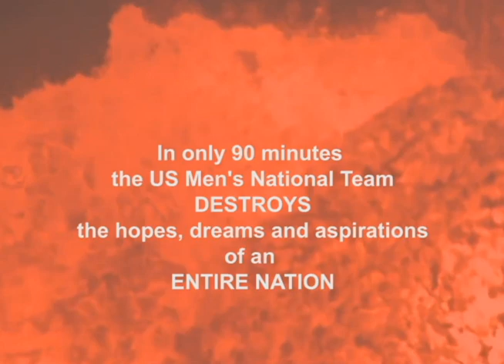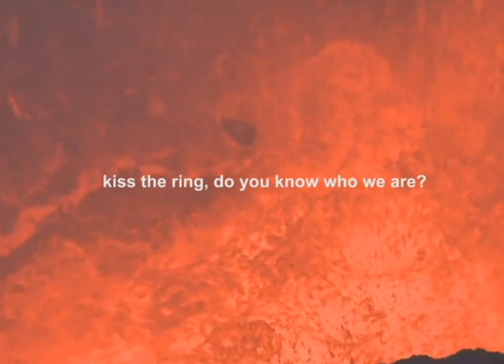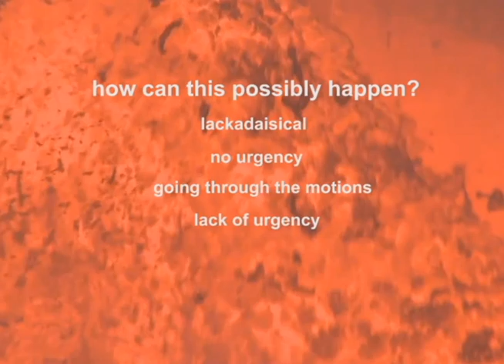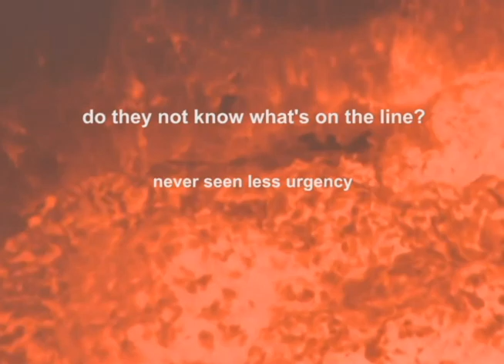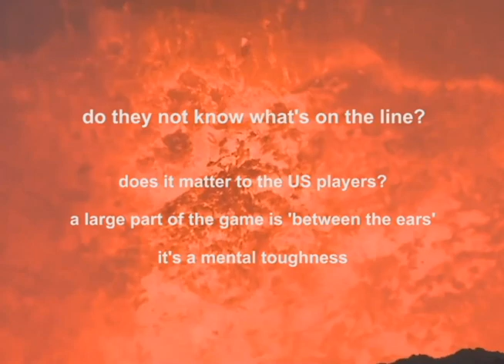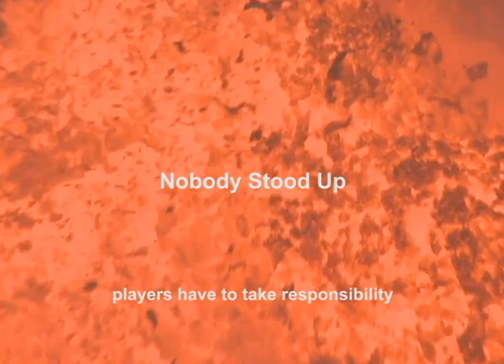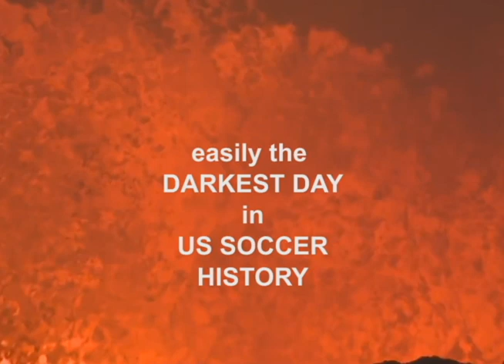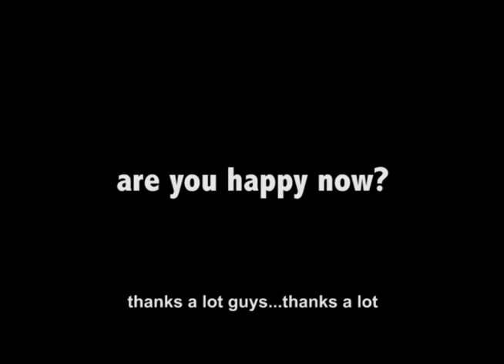Worst Defeat In US Soccer History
mash-up of the disaster of what is called the US National Soccer Team in world cup qualifying. Incredible that the USA choked in such an unbelievable way...incredible.